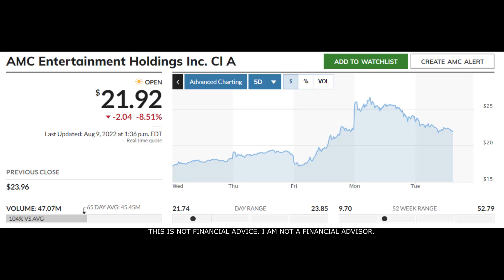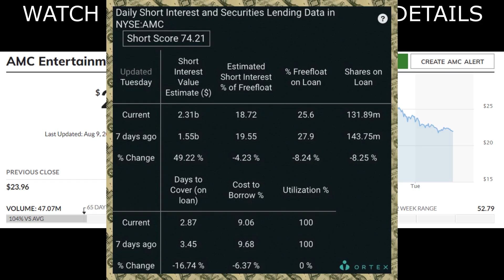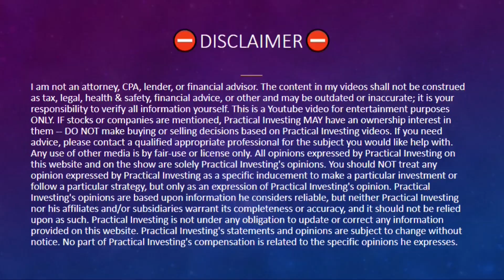AMC STOCK | ITS OVER! ORTEX JUST DROPPED CRAZY NUMBERS!! (HOLY SH!T)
💵 Get Up To 10 FREE Stocks Worth Up To $2500 Each - With A $100 Deposit 💵

Sincerely,
PracticalInvesting